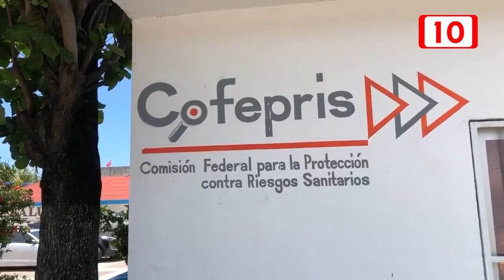Revisan más de 600 establecimientos: Cofepris